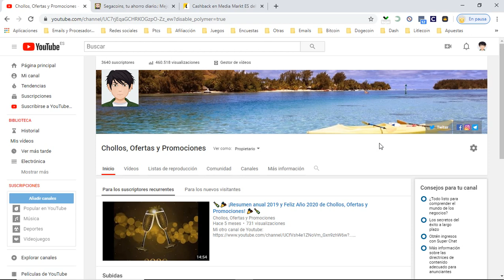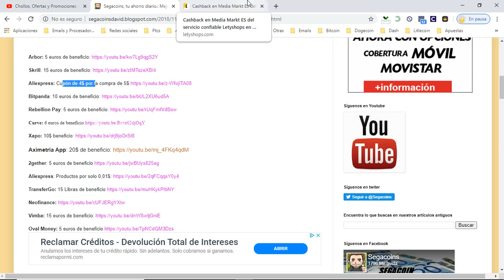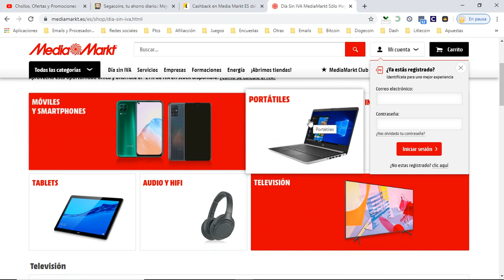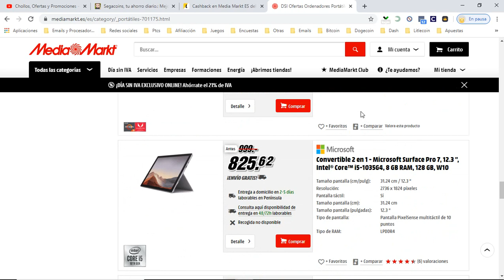📱 ¡Día sin IVA en Mediamarkt! Ofertas , Cupones y Descuentos Mediamarkt 2020 📱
Solo durante este fin de semana, día sin IVA en mediamarkt, aprovecha los mejores ofertas y descuentos.